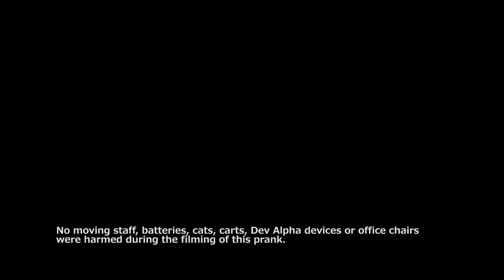Moving Fun With BlackBerry 10: Part 2 - The Execution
This is the conclusion to Moving Fun With BlackBerry 10: Part 1 -- The Setup, please review prior to proceeding for best results.